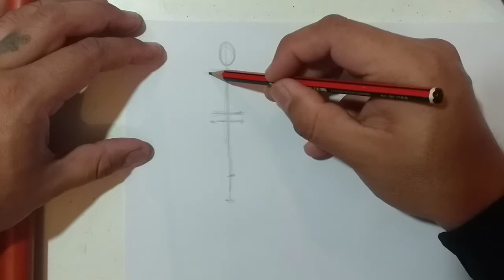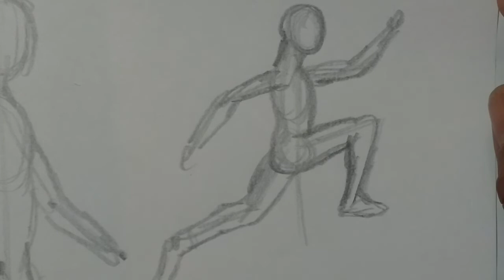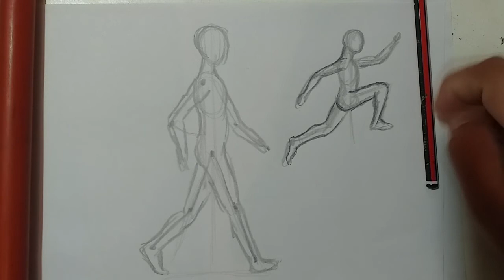Clase de dibujo, Figura humana, parte 1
Conceptos basicos sobre el dibujo de figura humana, ejes y estructura